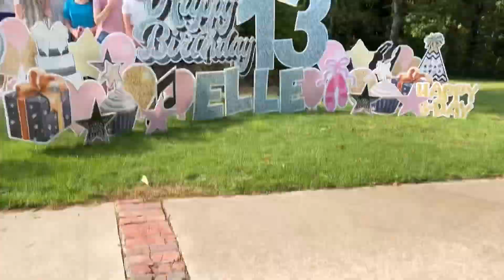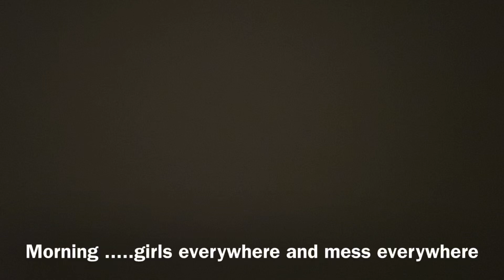Elle’s 13th Birthday Slumber Party Part 1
Hi guys —this video is my 13th birthday slumber party with some of my favorites girls✨✨

In a couple of weeks I’ll have my big party -boy girl event at my house and another slumber party so that will be part 2.

Shout out to my favorite restaurant Fuji’s. And my favorite friends —Olivia, Eden, Emma, Georgie, Mattie, Maitland, Zaniyah, Mattingly, Aubrey, and Ameslee—they were a wonderful gift and I so enjoyed my party!!